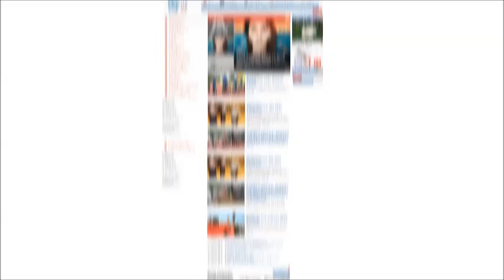Wataha II Zlot Motocykli Świecie 2015 przed paradą motocykli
Przygotowania do parady motocykli - 1 sierpnia 2015 r.
W sobotę przed południem prawie 200 motocyklistów wzięło udział w paradzie. Głośna kawalkada przejechała przez Świecie i Chełmno.